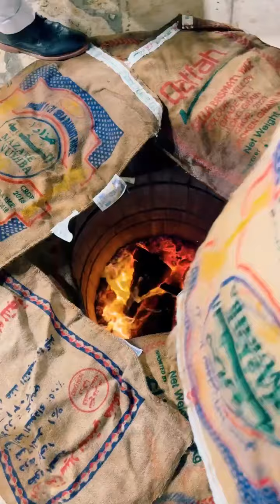مندي هامور ١٢ كيلو في البرميل في ديوانية الدنيس الونيس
بلإمكان التواصل مع المهندس ابراهيم الزهراني ومراسلتة على اي من برامج التواصل الإجتماعي  ومتابعة مستجداته على كل من :

أو

لإضافة قناة المهندس ابراهيم في تيلقرام & Telegram channel
لكل مايخص البحر وعلوم الثروة السمكية والتوعية بأهميتها وأجمل وأفضل طرق الطهي الصحية

لمتابعة كامل تغطيات المهندس ابرهيم على قناة اليوتيوب & YouTube

وفي حال وجود مشكلة التواصل مع الدعم الفني للموقع على الوتساب 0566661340 او اضغط على الرابط